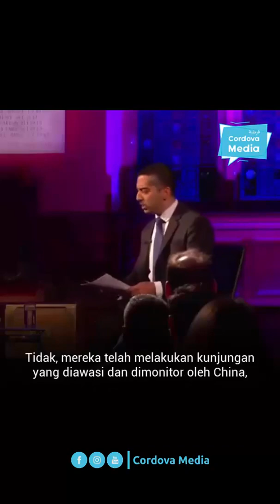3 Ronde Lawan Pejabat China